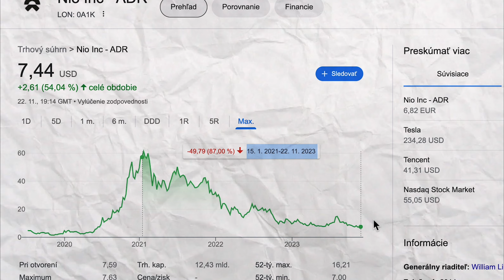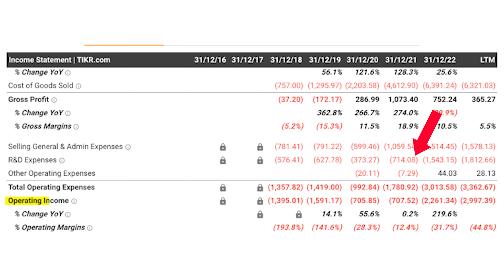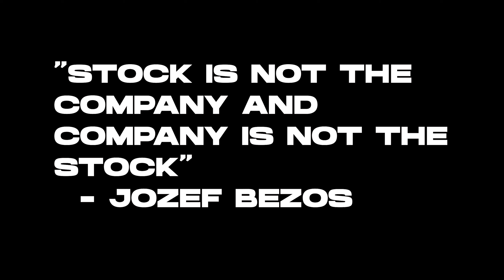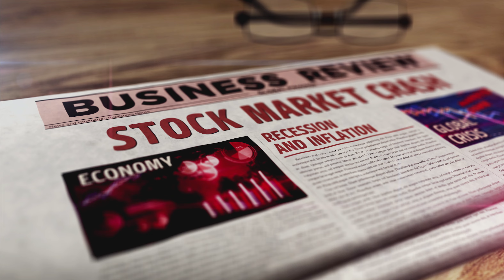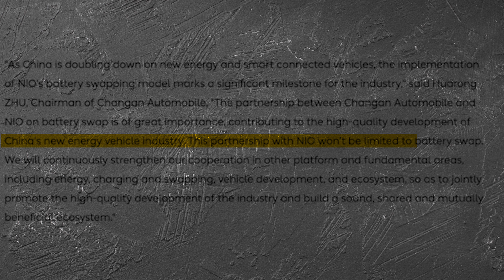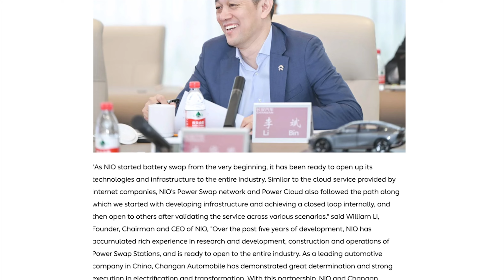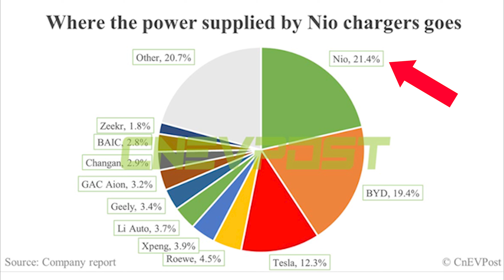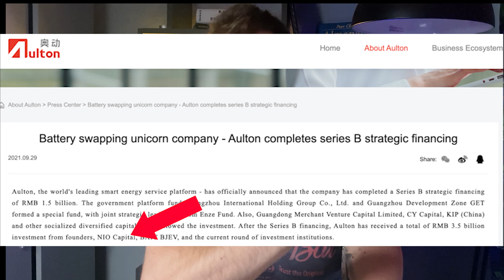POZOR!!!ELEKTRICKÁ AUTOMOBILKA NIO TO UŽ VYHRALA A STANE SA NAJVÄČŠOU NA SVETE?!!!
Ahojte dlho som nerobil video o spoločnosti NIO na tomto kanály, čiže teraz som si dovolil zobrat okolo 22 minút vášho času aby sme si prešli všetkymi novinkami, ktoré sa stali sa poslednych pár mesiacov.